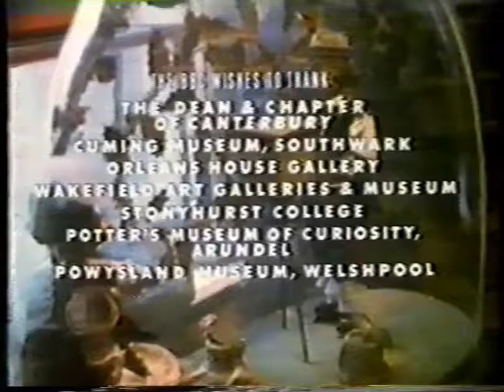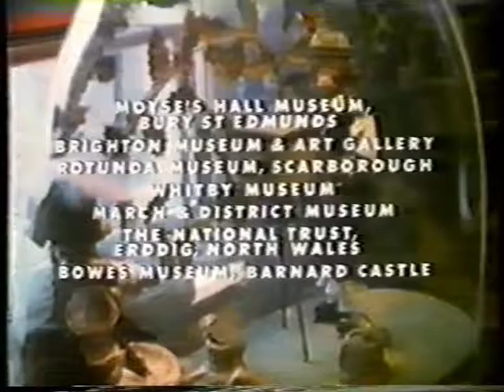Swan from Joseph Merlin (poor quality)